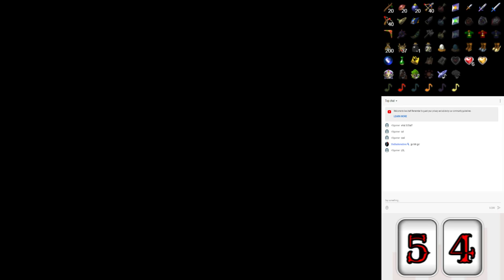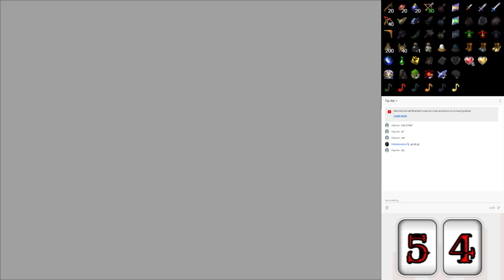Becoming an Adult, the legend of Zelda OoT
I think it finally time we grow up!

STREAM SCHEDULE (NYC time):
          Day:         start time   to  end time
          Sunday:   6-7 pm        to 8-9 pm
          Monday: 5:30ish pm to 6:30ish pm
          Friday:     5:30ish pm to 6:30ish pm